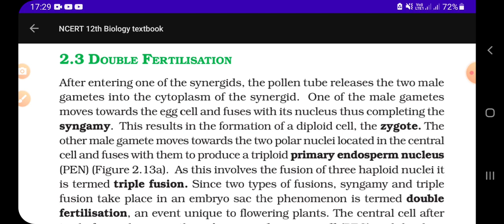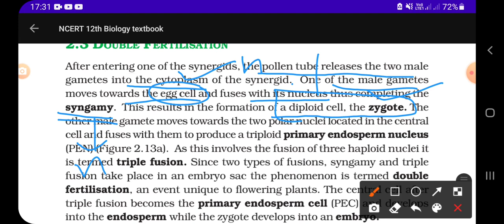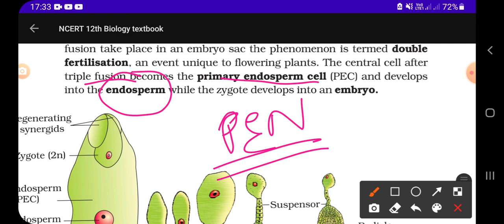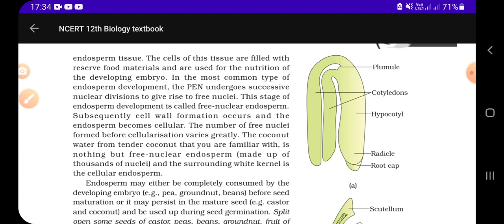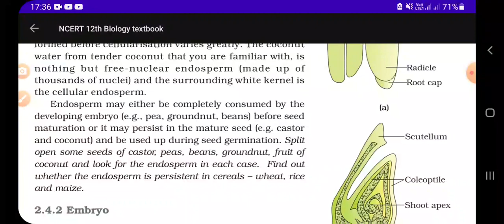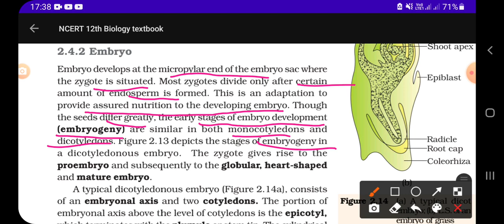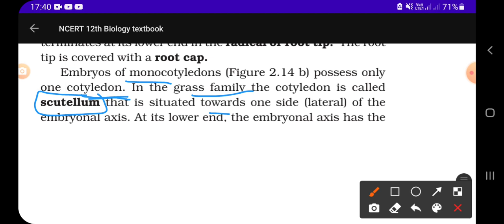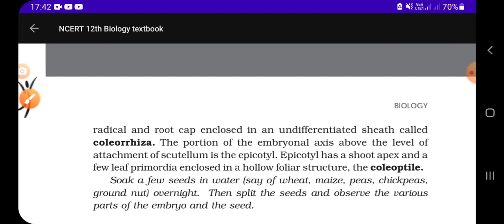Lecture 06|Sexual Reproduction in Flowering Plants|NCERT Series |CBSE|Biology|Class 12|Neet2023...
.Here are the short video lectures of biology of class 11th and 12th for CBSE exam and NEET2022 , totally NCERT Book ...
Line to line NCERT cover...

So , make your preparation much better...
And All The Best ...

I have already explained NEET Previous Year Questions of Biology...
Here is the link for 11th Biology NEET Previous Year questions...

And , Here is the link for 12th Biology NEET Previous Year Questions...